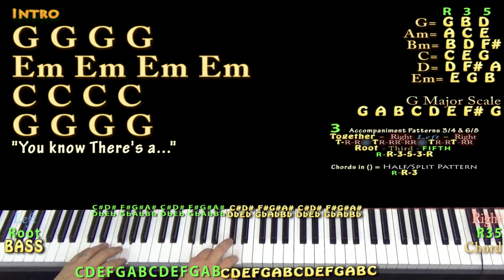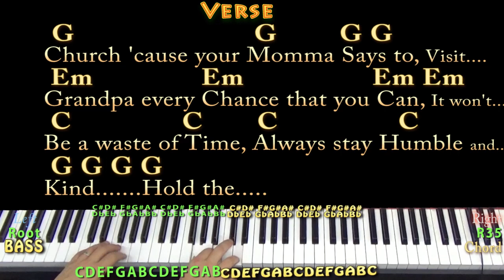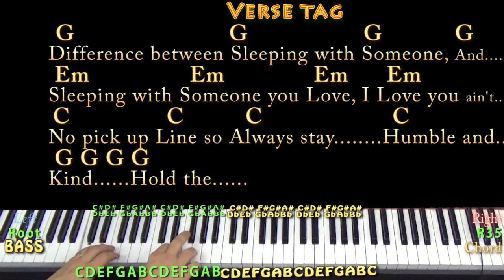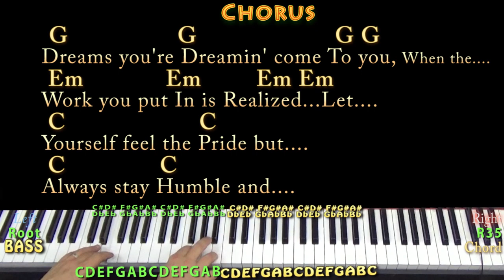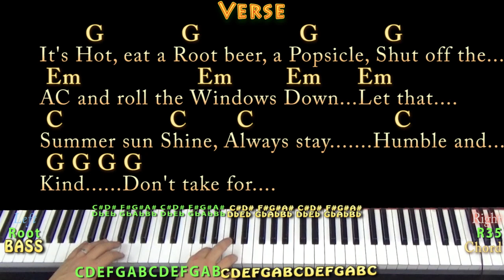Humble And Kind (Tim McGraw) Piano Cover Lesson in G with Chords/Lyrics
REAL KEY: TRANSPOSE +4 for the real key of B Major. G CAPO 4 CHART ...MUNSON BRIGADE SHOUTOUT! .This video brought to you in part by the "Munson Brigade" ... Many thanks to Ann DiBenedetto, Vermell Vain, Rich C, Brett, Will Sword, Jason PH, Arlene Krassner, Jeanette Adams, Norman Emery, Leopoldo del Castillo-Olivares, Tree of Broken Hearts, Jim in Chicago, Gemma L. Salt, Sophia Peaslee, Kurt Friedrich, Kris Meyer, Paula David Gautreau, Rhonda Markham, Brenda Gillam, Cara, Rupert Cheek, Chris Garcia, John A Lawler, Bill Gillott, Glenn & Donna Scott, Peter Bellinger, Dinah N. David, John B, Jason PH, Cheeky Promo, A Sheep No More, Brett Whiteside, Florian Lumpe, Felipe, Fun studio productions, AJ Breau, Ted Hardie, Jennifer Davis, David Horton, Annely Thayer, Juli Fahrner, Mike, Moody Wood Carving, The Lonely Mailbox, Rick Deutsch, PatSandmann, Alina Man, John Messina, Mike Newman, Larry Myers, bb_ukes, Christoph Koy, Jenny L and DW, Joshua Cutaia, Michael Brys, Shannon M, Sherrie, Ruth Farthing, Deepak Rebentisch, Jeanette Adams, Rich, Tim Hyzdu, MagsBlack, Tria and Gert Ludick!!! playalong lyric chord lesson tutorial SONGBOOKS